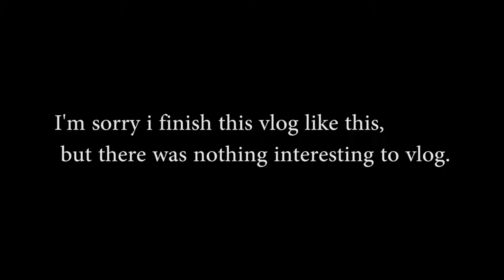WORLD'S TOP LOCATION